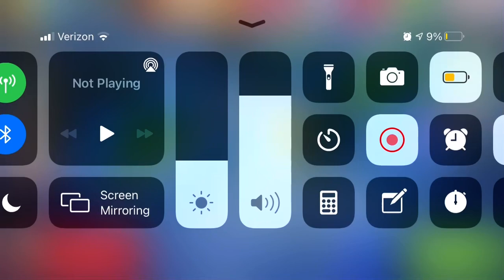Cars: Fast as Lightning (Walkthrough) Part: 50